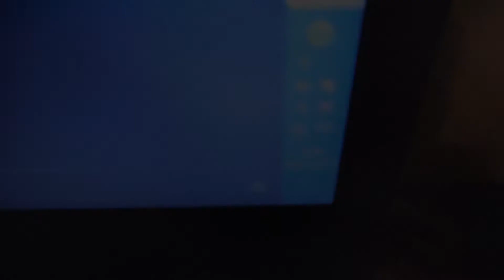VLOG #13 : Les "finitions" (Novembre 2017) - Déménagement 3ème partie et fin !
Ce vlog aurait dû être publié Mercredi 6, mais je n'ai pas pus faire le montage et la mise en ligne plus tôt avec tout ce que je devais faire j'en suis désolé, et vue que je ne veux pas attendre Mercredi 13 Décembre pour mettre cette vidéo en ligne, c'est donc exceptionnel que je poste une vidéo dans ces conditions !

Je vous retrouve avec la dernière partie du vlog spécial déménagement, que j'ai fait au mieux ! Désolé pour mes éventuel fautes de français ou autres, mais sa arrive à tout le monde d'en faire et surtout ont s'en rend pas forcément compte sur le coup pendant le tournage et sa arrive de pas y réfléchir aussi vue que sa viens spontanément, donc merci de ne pas critiquer surtout quand ce moment je suis extrêmement fatigué ça joue beaucoup encore ! Niveau micro de mon appareil, il est sensible et capte facilement tout les petits sons naturels et du quotidien donc c'est normal que des passages où je parle fort ou autres sa ne soit pas forcément agréable à entendre. Sinon mon micro marche très bien ne vous inquiétez pas c'est tout à fait normal ! Et niveau montage j’ai fait le maximum que je pouvais car mon logiciel est imprévisible avec mes rush. Des Bisouus xoxo 💋

J'espère que cette vidéo vous auras plus, n'hésitez pas à me proposez des idées de vidéos en commentaire. Merci aussi de me respecter, respecter mon travail. Tous commentaires désagréables seront supprimé de cette chaîne, seule les constructifs seront bien évidemment accepter.

RDV Le ?? Décembre pour une nouvelle vidéo sur le thème AUTRES Mercredi !

Infos :

- Je capture mon écran en vidéo avec Screen Recorder +5.
- Je monte avec CyberLink PowerDirector 14 sur Windows 10 HP.
- Je fait mes miniatures sur Ipiccy avec les découpages.
- Jour/Heure de tournage : 25, 26, 27 et 29  Novembre et 01 Décembre 2017 !
- Durée de montage : Au fur et à mesure.

Questions sur moi ?

- Mon prénom ? Déborah (mais ont me surnomme Debby)
- Mon âge ? 18 ans
- Ma date de naissance ? Le 27 Avril 1999
- Où je vis ? En Bretagne
- Qu’elle filière fais tu ? Un CAP PE (Petite Enfance)

- WattPad : DebbyHoran1D
- Skype : aislingliom.ytb

Commente DebbyPower si tes allé jusqu'ici.